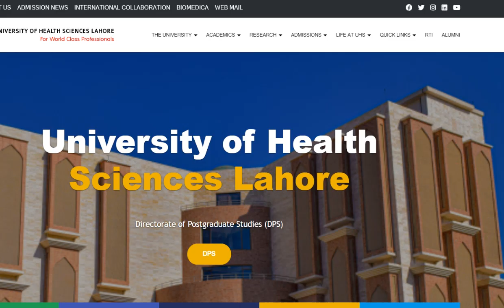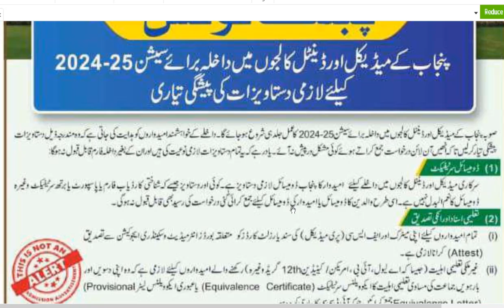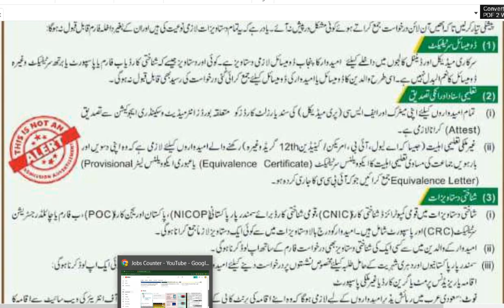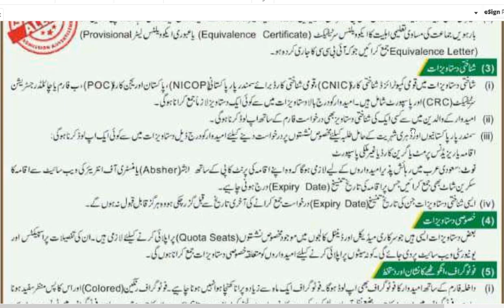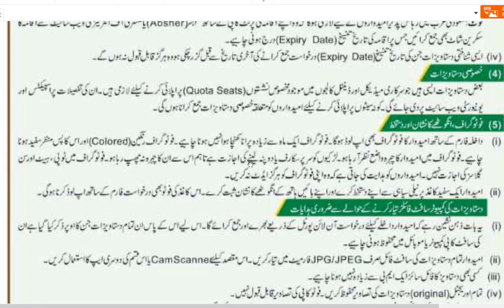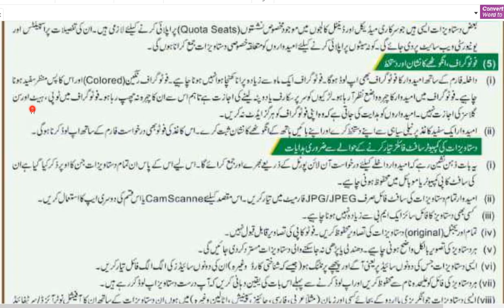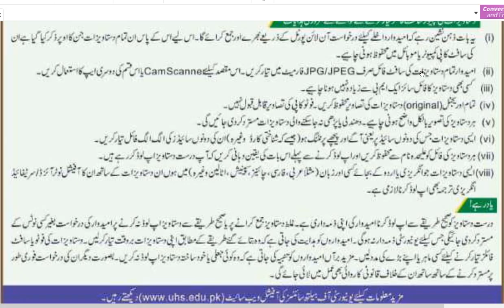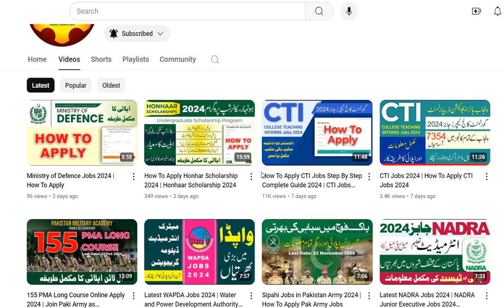UHS MBBS BDS Admission Notice 2024-25 | Important Documents For MBBS BDS Admission 2024-25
UHS MBBS BDS Admission Notice 2024-25 | Important Documents For MBBS BDS Admission 2024-25 jobscounter uhsadmissionnotice2024 mbbsadmission2024-25
Public Notice:Preparation of Mandatory Documents for Admission into Medical Dental Colleges of Punjab, Session 2024-25

documents required for uhs mbbs bds admission 2024
how to apply mbbs admission 2024
mbbs bds admissions 2024
admissions,uhs mbbs bds admission 2024
uhs mbbs bds admissions 2024
admission schedule,mdcat 2024 latest news
uhs govt mbbs bds 2024 admission policy
mdcat 2024 registration,pmdc admission schedule
uhs admission 2024
nums admission 2024
2024 admissions,expected merit 2024